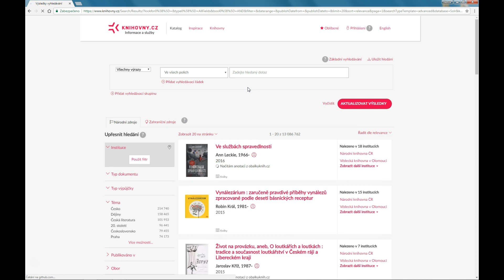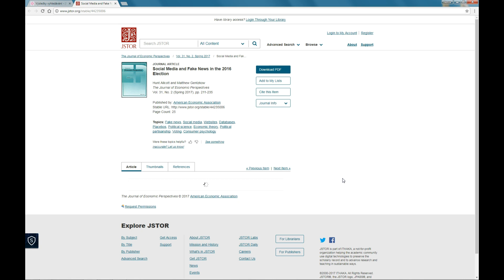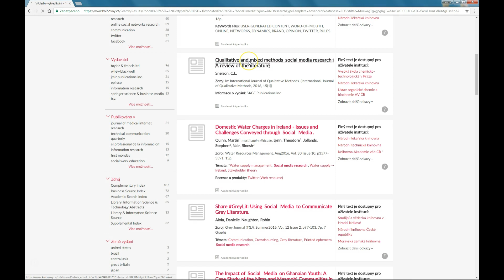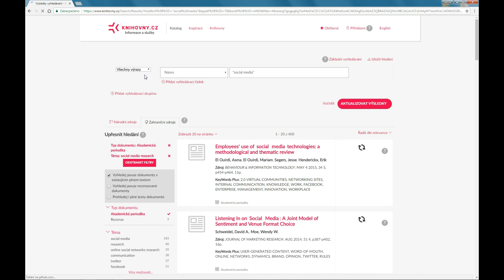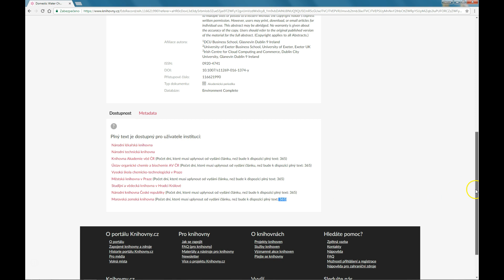Zahraniční zdroje - on-line dostupnost